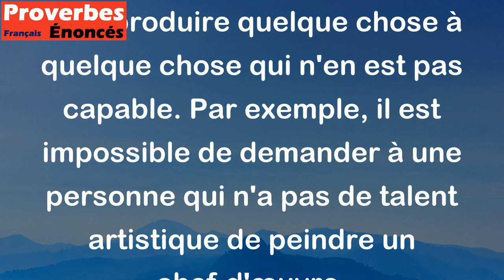On ne peut pas faire sortir du sang d'un navet. - Proverbe Québécois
Ce proverbe signifie qu'il est impossible d'obtenir quelque chose à partir de rien, ou de faire produire quelque chose à quelque chose qui n'en est pas capable. Par exemple, il est impossible de demander à une personne qui n'a pas de talent artistique de peindre un chef-d'œuvre.